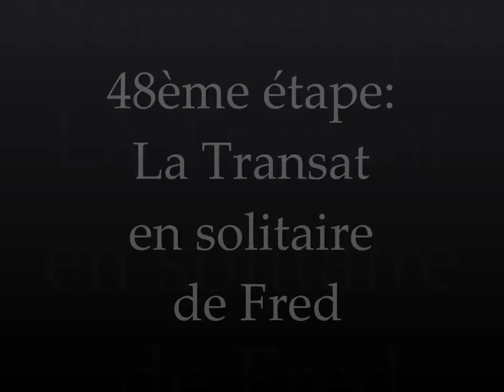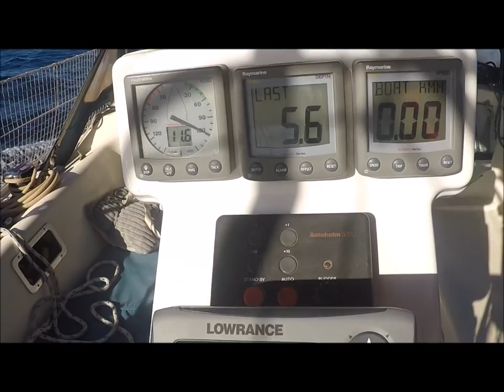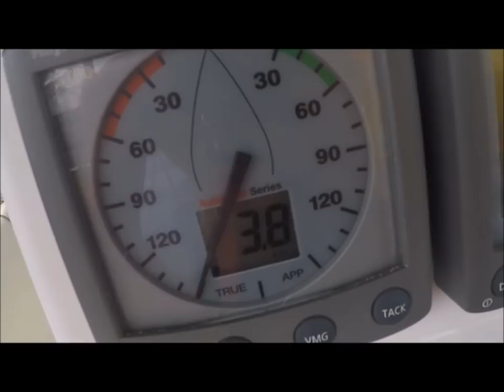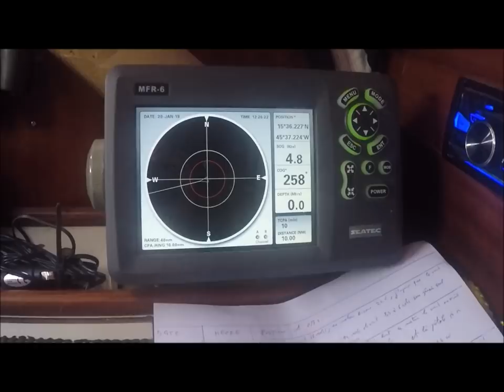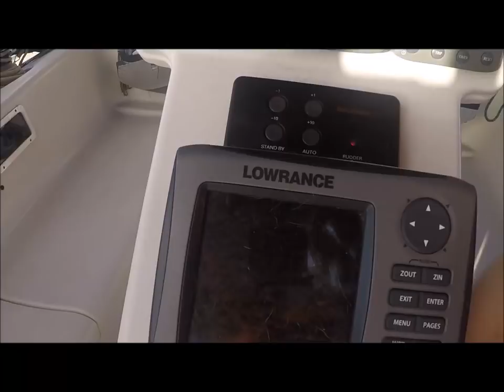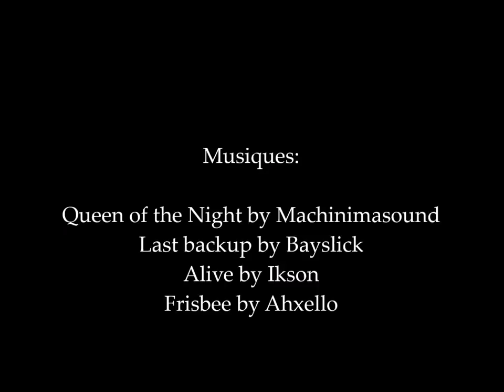Le voyage de Mister Fizz 48ème étape: La Transatlantique en solitaire de Fred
ça y est, voilà enfin la vidéo de la transat en solitaire de mon homme!!! Seul mais tout de même accompagné du chien et du chat ;)
Départ de Mindelo au Cap Vert pour arriver 17 jours plus tard en Martinique, à Sainte Anne pour être précise.